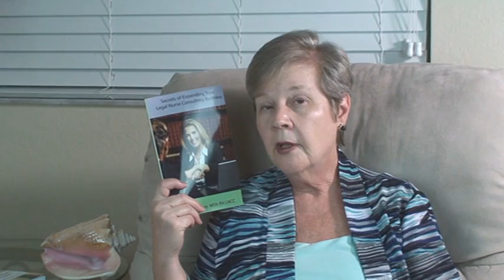Exhibiting for Legal Nurse Consultants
What are your goals as a legal nurse consultant when you exhibit at an attorney conference? Exhibiting is an excellent way to meet a high level attorney, and to connect with other legal vendors. You'll get an opportunity to build your legal nurse consulting company image and connect with existing attorney clients.

 Get detailed information about how you can exhibit at an attorney conference by investing in a copy of Secrets of Expanding Your Legal Nurse Consulting Business at the link above.

Helping You Discover How to Profit from Trade Shows

How interested are you in a technique that gets you directly in front of an attorney who could hire you – without being blocked by the attorney’s staff?

As a legal nurse consultant looking at attorney trade shows as a cost effective tool, you’ll be glad to know we’ve got good news for you!

Hiett Ives and Pat Iyer are teaming up to create a unique course that will help you:

Focus your primary services to your audience
Develop your show-specific dialogue
Plan and schedule your post event follow up
This is for you because:

You want to grow your business
You have some or no experience exhibiting at an attorney conference
and you want to know how to master this marketing situation
You want specific guidance on how to best profit from the chance to meet attorney decision makers

Get details about How to Profit from Trade Shows at this